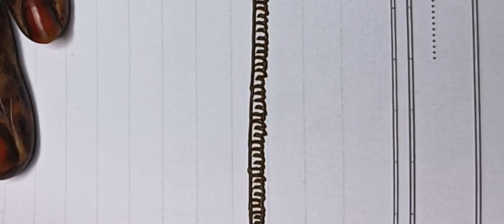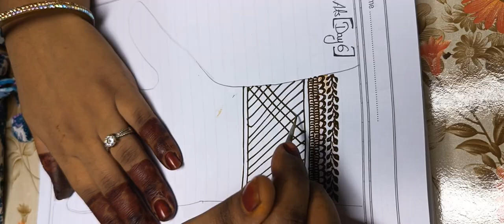1 month basics to advance mehndi class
1 month basics to advance mehndi class with @kaynat_mehndi_arts
1 month basics to advance mehndi class with @kaynat_mehndi_artsGhar baithe aasan tarike se Mehandi banana sikhen
free mehndi classes
phone kaise pakdate hain
phone kaise chalate hain
apni Mehandi mein Safai kaise
apni mehndi mein speed kaise laen

I hope public ok video pasand hai pasand hai tumhe channel like share and subscribe Jarur Kare apne friend ke saath bhi share Karen and thanks for watching my video subscribe us for more videos

natural mehndi cone home made

tattoo henna art | mehndi se tattoo kaise bnate hai |tattoo mehndi  मेहंदी टैटूमेरे मेहंदीtattoo henna art | mehndi se tattoo kaise bnate hai |tattoo mehndi  मेहंदी टैटू
मेहंदी कला किस चीज से बनी होती है?
मेहंदी को इंग्लिश में क्या कहते हैं?
मेहंदी भारतीय संस्कृति है?
hand mehndi design
mehndi design
simply mehndi design
mehndi design front
mehndi design esy beautiful
bride mehndi
dubai mehndi
home made mehndi
mehndi ka color acha kaise aye
mehndi ghar pe kaise bnaye
mehndi songs
mehndi rachnlagi ye rishta kya kehlata hai
stylish mehndi for women
henna mehndi design Pakistani
diwali mehndi
mehndi tutorial step by step
karwa choth mehndi
rakhi mehndi
mehndi basic to advance
bunch mehndi design
hibiscus flowers mehndi
hibiscus design mehndi
henna artist
new henna design
trending henna
mehndi ghar me kaise bnate hai
ghar me mehndi kaise bhigoye
ghar pe mehndi kaise bnate hai
mehndi ko color acha kaise ata hai
dark henna stain
mehndi ko kitni der tak rakhna chaiye
mehndi me aisa kya milaye jis je color acha aye
henna natural stain
how to dark stain of henna
mehndi